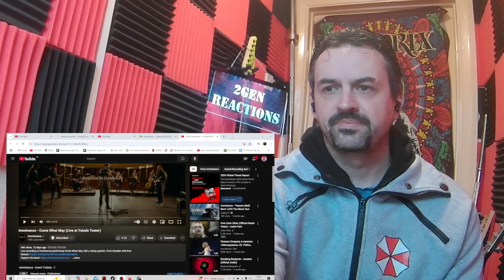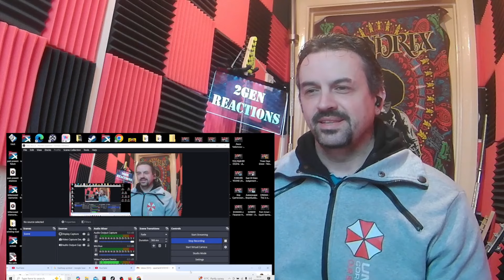Imminence - Come What May (Live at Ystads Teater) REACTION